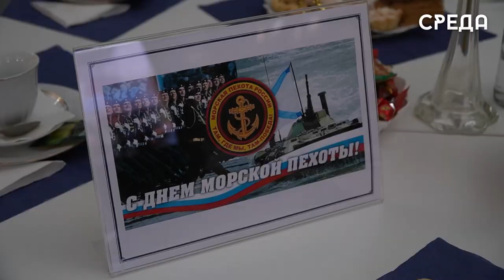318 годовщину со дня День образования морской пехоты отметили в библиотеке Каспийска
27 ноября вся страна отметила День морской пехоты. Это особый, уникальный род войск не только Военно-морского флота, но и Вооруженных сил России, который не раз подтверждал свою необходимость и высокую значимость для нашего государства и защиты его интересов.

Поздравили пехотинцев с профессиональным праздником заместитель командующего Каспийской флотилией капитан 1 ранга Сергей Ракаускас, военный комиссар города Марат Пашаев, председатель совета ветеранов Афганистана Магомедарип Якубов, председатель Совета старейшин Ганифа Джабраилов и многие другие.